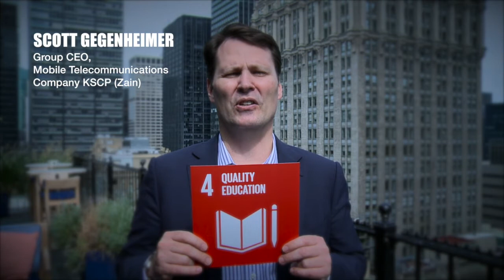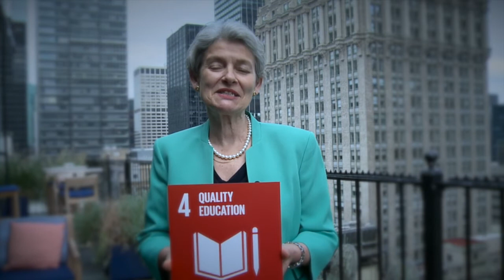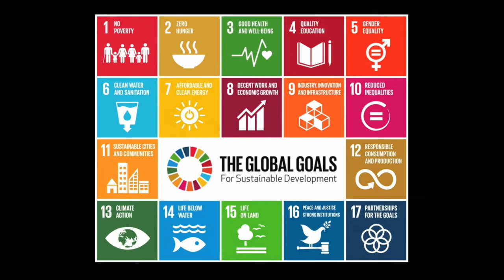ICT4SDG -- Broadband Commission for Sustainable Development Commissioners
Broadband Commission for Sustainable Development Commissioners lend their support to the ICT4SDG campaign.